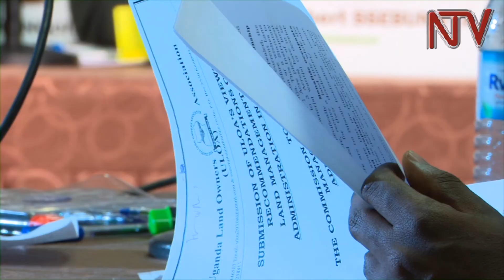Judges blame backlog of land cases on LC elections delay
The Head of the  High Court Land division, Justice Andrew Bashaija, has told the commission of inquiry into land matters that there is no need for  the government to amend article 26 of the constitution to enable it acquire private land compulsorily.

Justice Bashaija says that the constitution already gives the government powers to acquire land from anyone, although not entirely on its terms.

The Judge also blamed the increase in land cases before different courts on the delay in electing local council leaders, whose leadership would have helped resolve some of these cases at an earlier stage.